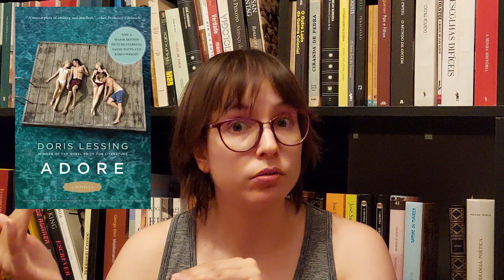Adore by Doris Lessing | Books & Doodles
Hi guys!
Here I present my review of the novella "Adore" by Doris Lessing. Hope you enjoy!

🎬Movie mentioned:
- Adoration (2013)

🕰️ Timestamps:
00:00 Intro
03:58 About the novella
19:00 Thoughts about the writing format of the novella
20:26 Thoughts about the movie: a comparation
26:20 Outro

👉Equipment and edition:
- Samsung A52s
- kdenlive